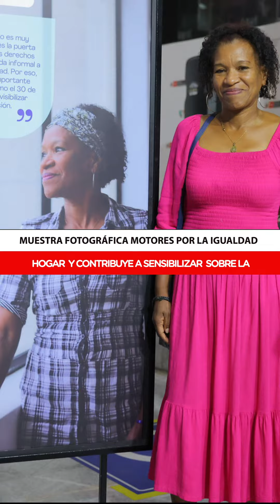MIMP en una semana - Tercera semana de abril 2024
MIMPEnUnaSemana | Conoce las noticias más importantes de la tercera semana de abril 2024✨